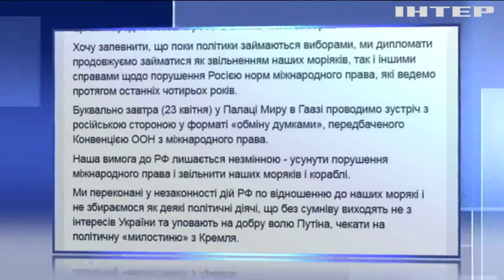Новости 8:00, выпуск за 23 апреля 2019 года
Дивіться у цьому випуску: У Гаазі представники Росії та України обговорять долю полонених моряків. Україною прокотилася хвиля псевдомінувань. Теракти на Шрі-Ланці: влада оголосила надзвичайний стан.